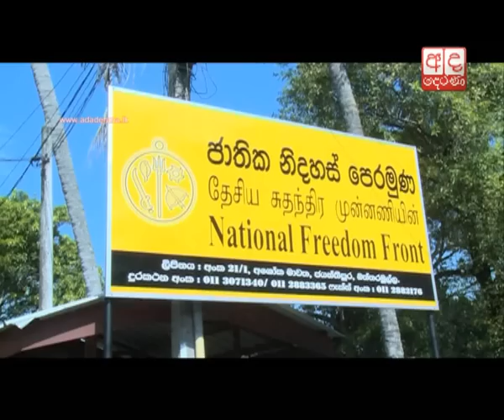Petition against KP: Courts want AG’s report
The Court of Appeal today noticed the Attorney General to appear in the Court and submit an investigation report on one time LTTE’s arms procurement wing leader and ‘international secretariat’ Shanmugam Kumaran Tharmalingam alias Kumaran Pathmanathan (KP).

කේ.පී. අත්අඩංගුවට ගන්න නීතිපතිගෙන් උපදෙස් පතයි

කේ.පී. අත්අඩංගුවට ගැනීම සම්බන්ධයෙන් අධිකරණය නීතිපතිගෙන් උපදෙස් පතයි.